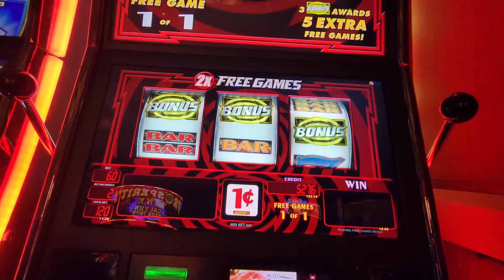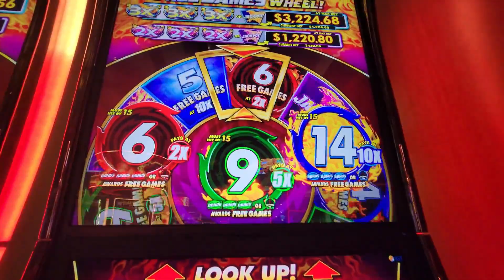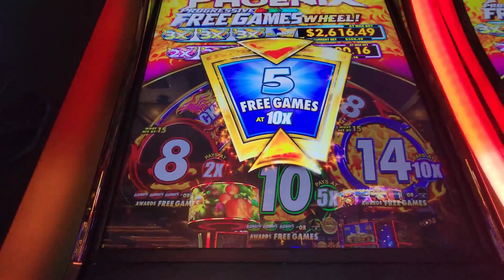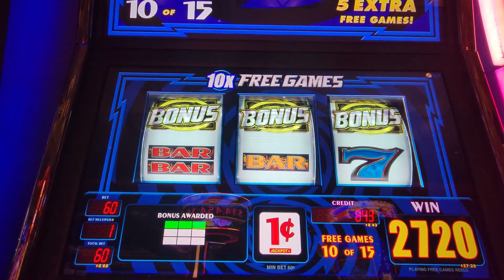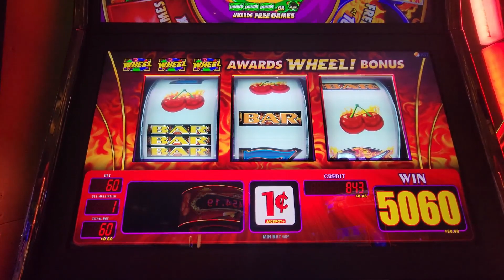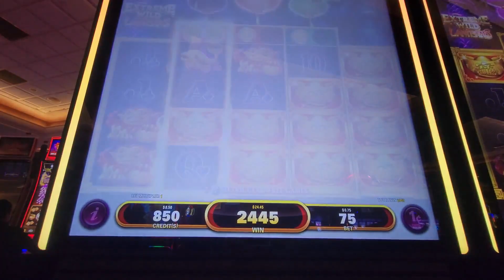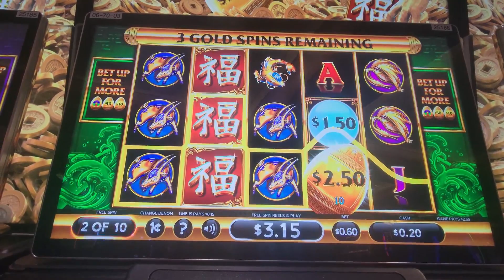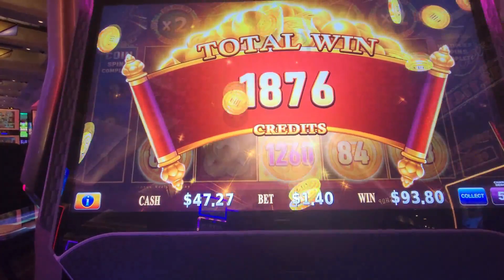*Rare* Double Retrigger! PHOENIX PROGRESSIVE Free Games WHEEL 10X Multiplier!!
OMG! I've never seen a double retrigger on Phoenix but for it to happen with a 10X multiplier I couldn't of been happier, Enjoy!!